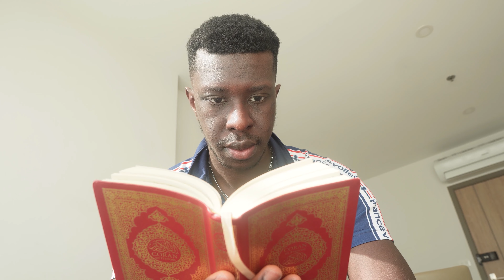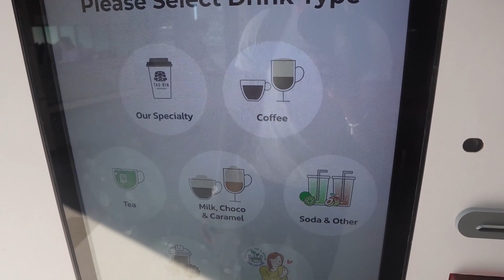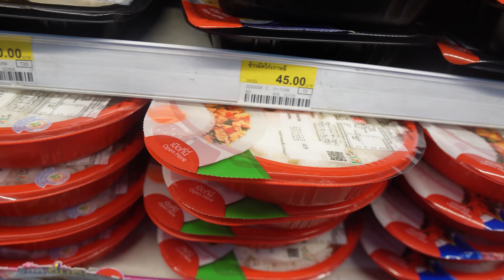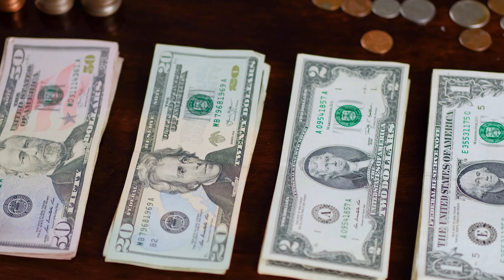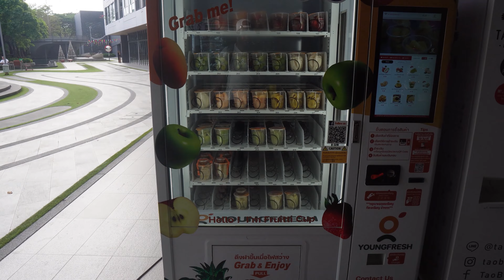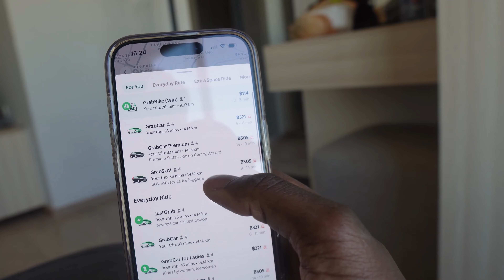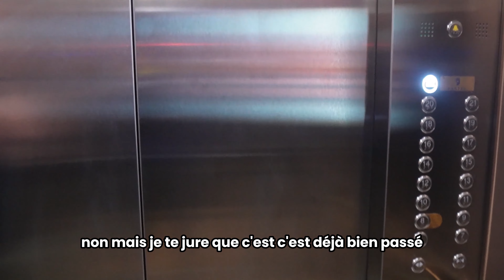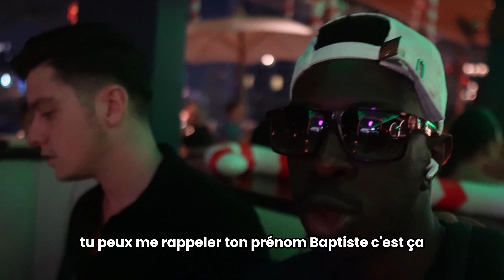VLOG THAILANDE 🇹🇭 (BANGKOK) : 24H DANS MA VIE D'ENTREPRENEUR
Vlog en Thailande à Bangkok

💰 Masterclass No Code : LA MÉTHODE POUR CRÉER DES APPLICATIONS SANS CODER ET GÉNÉRER DES REVENUS

💰 Mon canal Telegram 100% Gratuit : Je te partage tous mes conseils clé pour générer des revenues en créant des applications et des sites sans coder